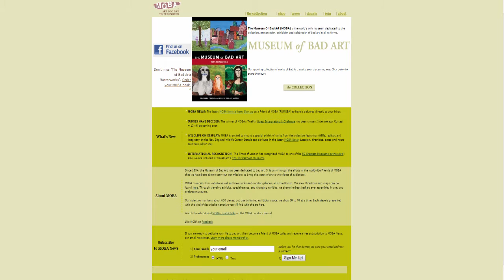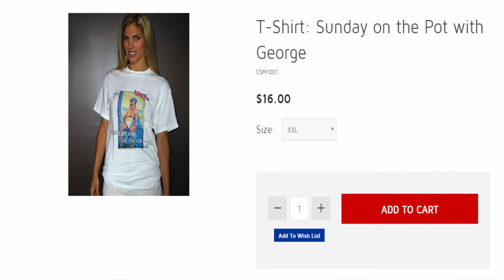I QUADRI PIU' BRUTTI DI SEMPRE! The Museum of Bad Art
Questi invece i quadri visti nel video:
#1 He Was a Friend of Mine
#2 Dog Bites Man
#3 Reef Garden
#4 Woman Riding Crustacean
#5 Safe at home
#6 In the Cat's Mouth
#7 Charlie and Sheba